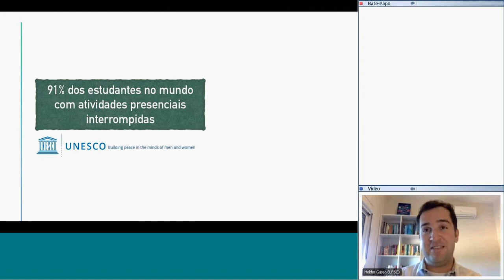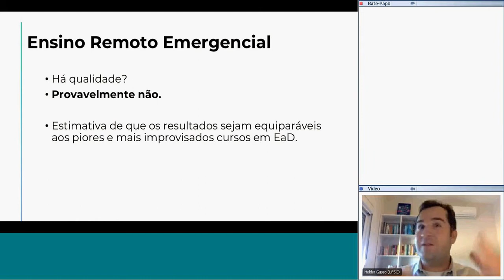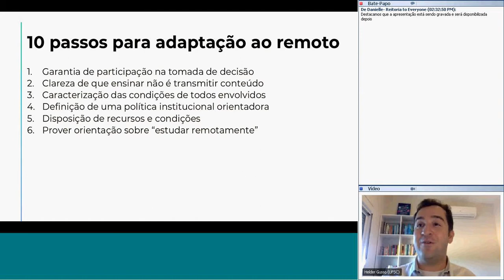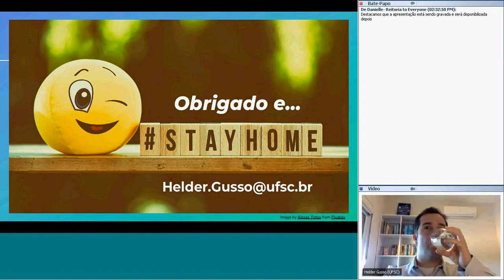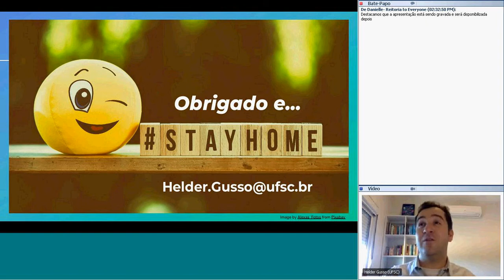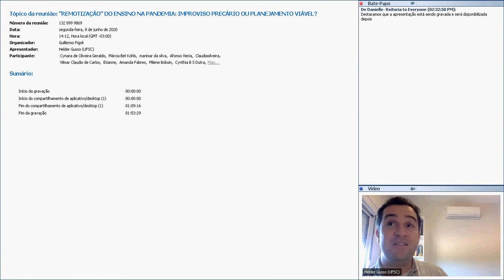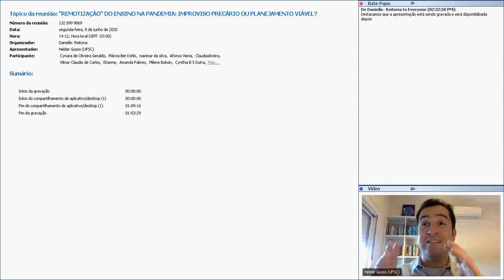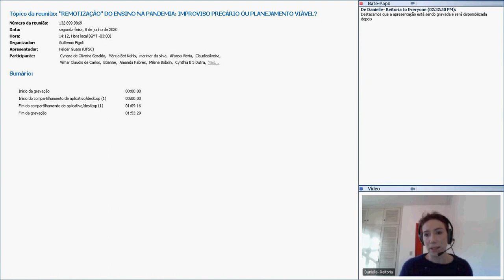“Remotização” do Ensino na Pandemia: Improviso Precário ou Planejamento Viável?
Palestra realizada aos professores, servidores e alunos do Instituto Federal de Educação, Ciência e Tecnologia de Santa Catarina (IFSC), no dia 08 de junho de 2020.
Os primeiros minutos da palestra não foram registrados. Neles, foram apresentados dados sobre a pandemia no Brasil e no mundo, contextualizando os efeitos sobre a Educação.